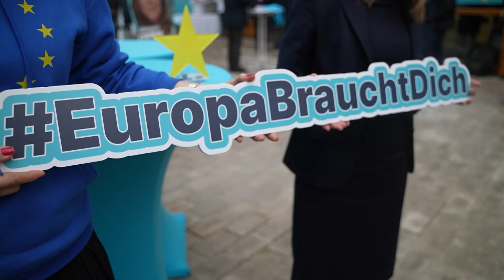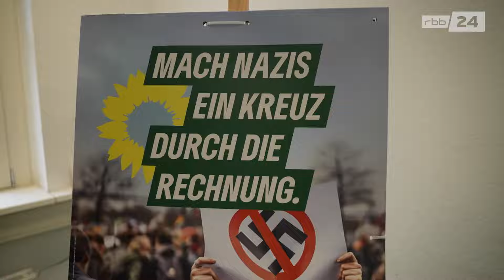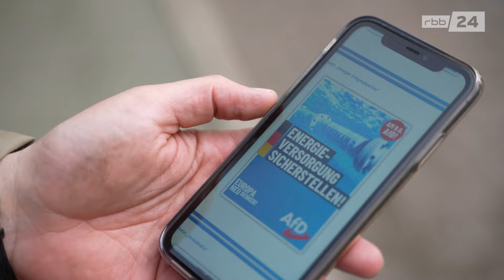Europawahl 2024 in Berlin: Erste Wahlplakate hängen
Am 9. Juni 2024 findet die Europawahl statt. In Berlin hängen nun die ersten Plakate. Mit welchen Plakaten gehen die Parteien in den Wahlkampf? Wir haben die Kandidatinnen und Kandidaten der von CDU, SPD, Bündnis 90/ Die Grünen, der Linken und der AfD gefragt, was ihnen besonders wichtig ist.

Bericht:  Viktoria Kleber
Kamera: Philipp Rapp
Schnitt: Edyta Till